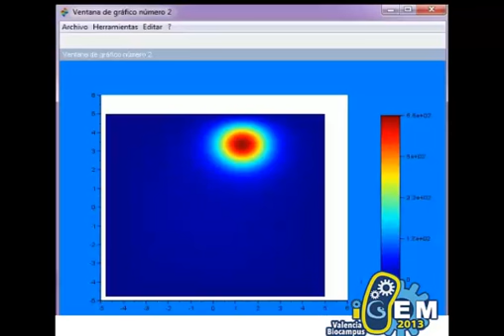Diffusion equation 1 source